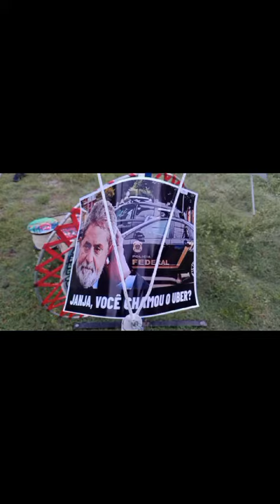BALÕES NO CÉU DO 🇧🇷, MATÉRIA PESADA SOBRE GOVERNO LULA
COMPARTILHE @canalbalaodejornal-t.a.p6023